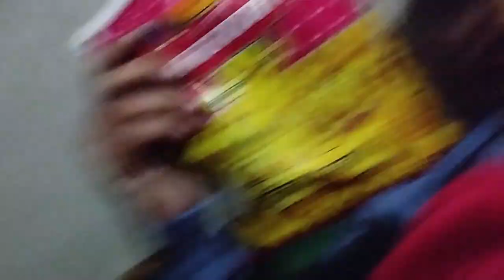MC Stan in ghaziabad